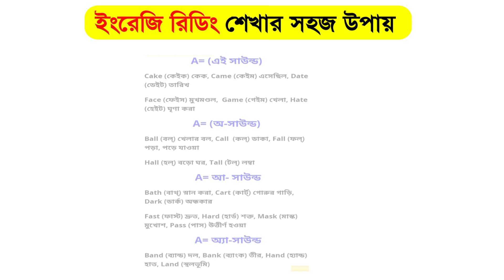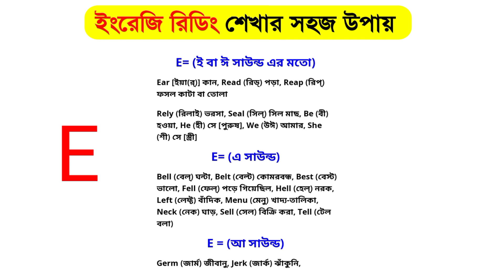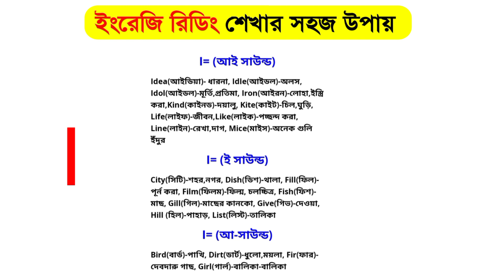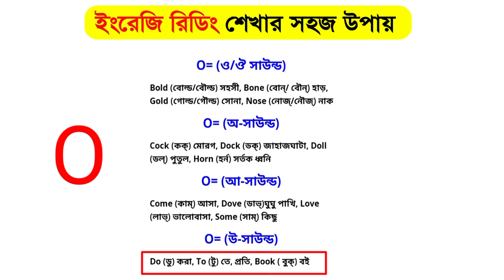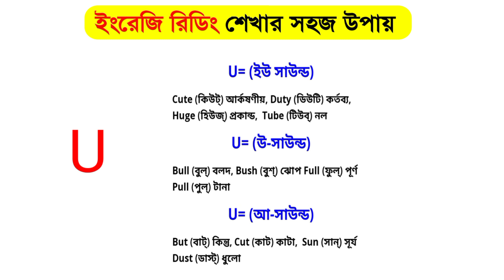ইংরেজি রিডিং শেখার প্রথম ক্লাস। How to read english books।English reading practice/rules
▪️ দিন(৩-৩০)👉 বাকি ক্লাসগুলো চ্যানেলে দেখুন

🔴ইংরেজি রিডিং শেখার ১৫ দিনের ফুল কোর্স 🔴
◾ দিন (১-১৫) চ্যানেলে পাবেন
🔴জিরো থেকে ইংরেজি বানান চ্যানেলে পাবেন।

✅✅ইংরেজি শিখতে  "AFJA STUDY" চ্যানেলের সঙ্গে থাকুন। 👇👇

👉অনেক ছাত্র-ছাত্রী আছে যারা ইংরেজি উচ্চারণ রিডিং এবং বানান পারে না বা ইংরেজি বানান লিখতে গিয়ে ভুল করে,ফলে ইংরেজি শিখতে গিয়ে বিভিন্ন সমস্যার সম্মুখীন হয়। যার কারণে আমি তোমাদের জন্য ইংরেজি উচ্চারণ রিডিং বা বানান শেখার ক্লাস একদম জিরো বা গোড়া থেকে দিয়ে থাকি। ক্লাসগুলো শেষ পর্যন্ত মনোযোগ সহকারে দেখবে। একবার আয়ত্ত করতে পারলে আশাকরি ইংরেজি উচ্চারণ রিডিং বা বানান জলের মত পরিস্কার হয়ে যাবে।

👉এই ভিডিওতেইংরেজি উচ্চারণ/রিডিং শেখার প্রথম ক্লাস দেওয়া হয়েছে সহজভাবে। ইংরেজি উচ্চারণ/রিডিং শিখতে ভিডিওটি শেষ পর্যন্ত দেখুন।This is an english pronunciation/reading learning video.watch to the end and learn english reading rules easily. Thanks 🙏.

1. ইংরেজি রিডিং শেখার সহজ উপায়।
2. ইংরেজি রিডিং ও বানান শেখার সহজ উপায়।
3. নির্ভুল ইংরেজি বানান শেখার উপায় বা কৌশল।
4. কিভাবে ইংরেজি বই রিডিং পড়া শিখবেন।
5. বড় বড় ইংরেজি শব্দের উচ্চারণ শেখার সহজ উপায়।
6. ইংরেজি উচ্চারণ শেখার সহজ নিয়ম।
7. How to learn english reading fast?
8. English reading.
9. Spelling mistakes in English.
10. Spelling rules.
11. English big words pronunciation rules.